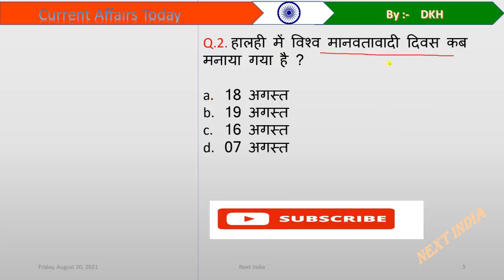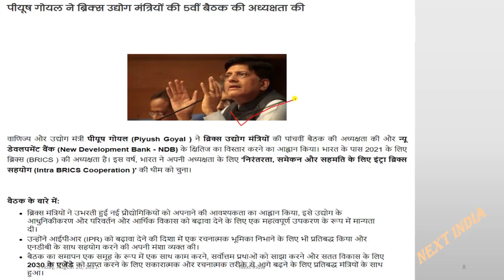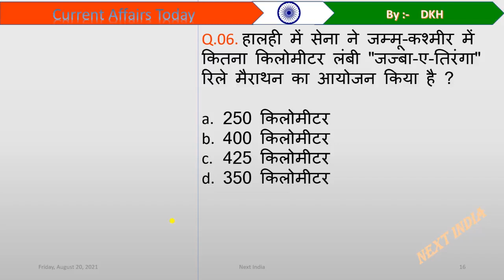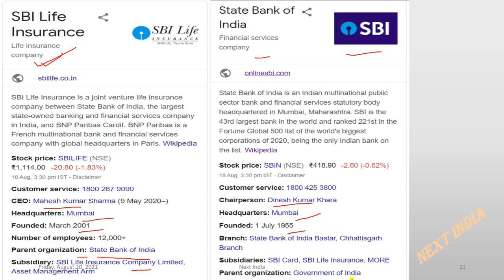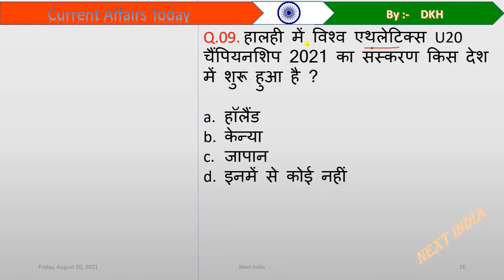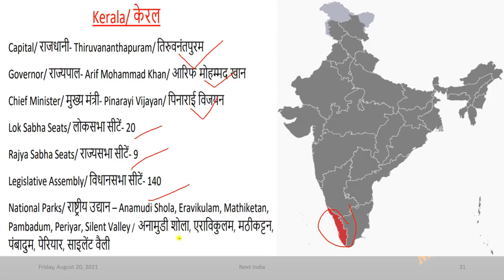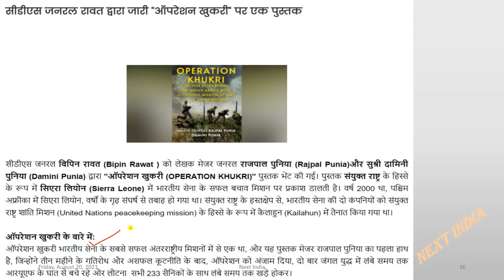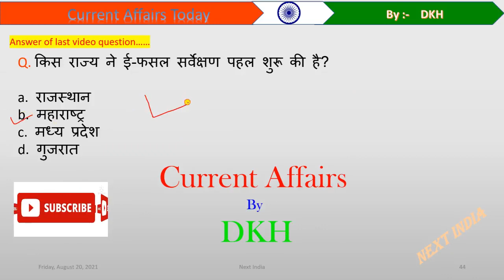Next Dose 72 | Current Affairs | 20 August 2021 | Daily Current Affairs In Hindi | Next India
20 August 2021 Current Affairs.

Username:-   @kdhirajj

Next India